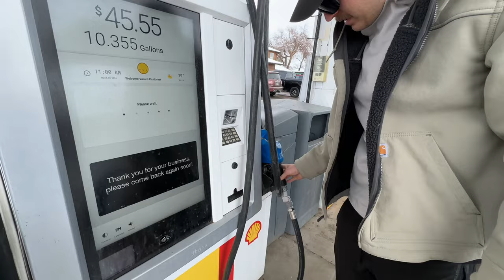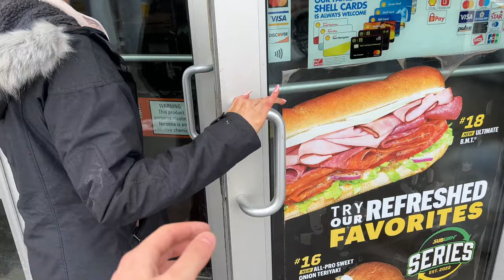SNOWMOBILES- DAY AT THE CABIN!!!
Quick vlog to get to know us better! Simple Saturday at the cabin, Bear Lake, Utah.